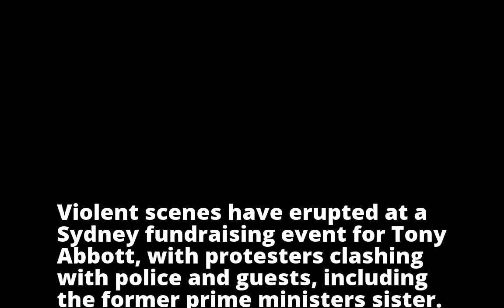Jacket ripped off Tony Abbott's sister as activists turn violent at Sydney event